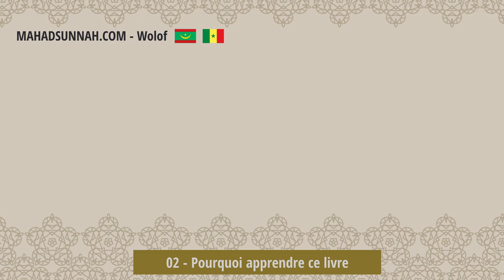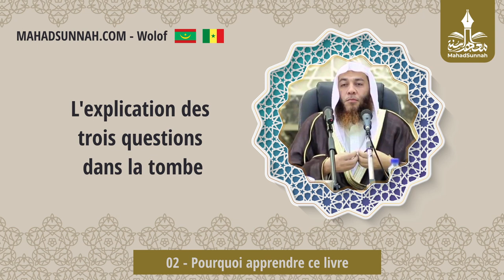02 Pourquoi Apprendre Ce Livre لماذا إختيار دراسة هذا المتن